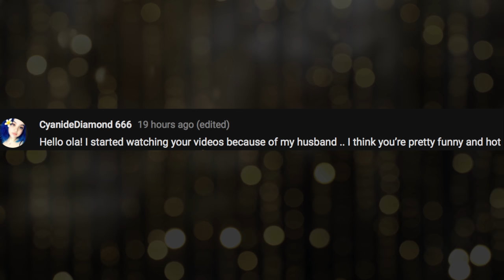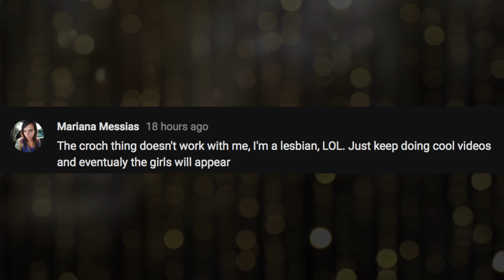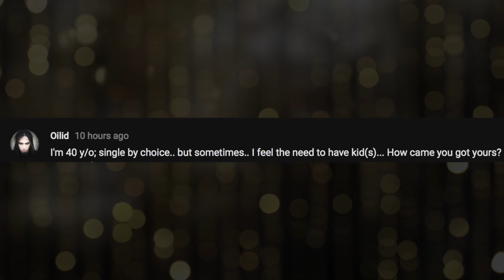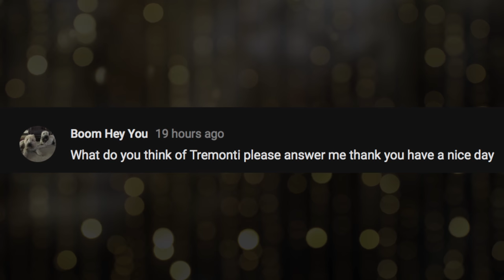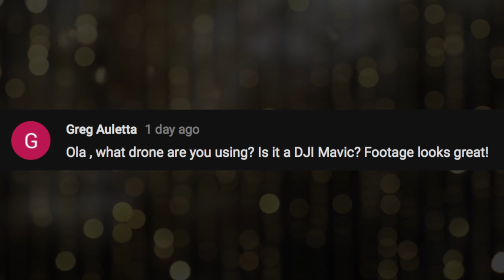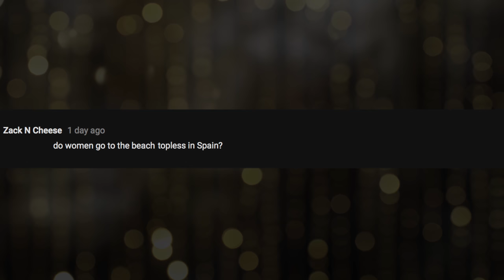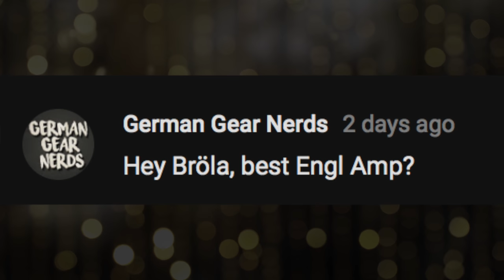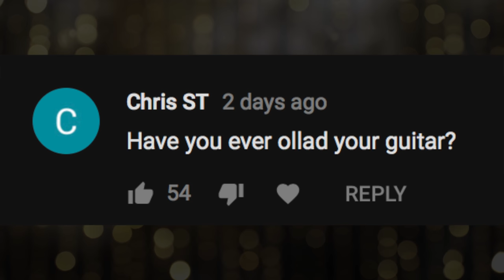FAQ44 - TREMONTI, SWEEP PICKING, ENGL AMPS, DRONES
New FAQ video, talking about Mark Tremonti, Sweep picking, Engl Amplifiers, Drones, tits... list goes on...

Links -